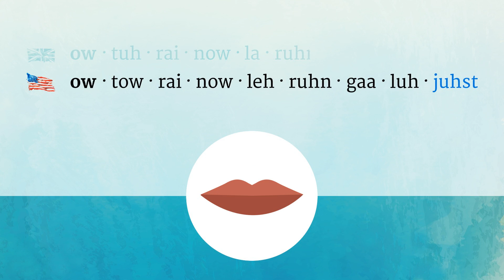OTORHINOLARYNGOLOGIST pronunciation • How to pronounce OTORHINOLARYNGOLOGIST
How to say Otorhinolaryngologist in British English and American English?